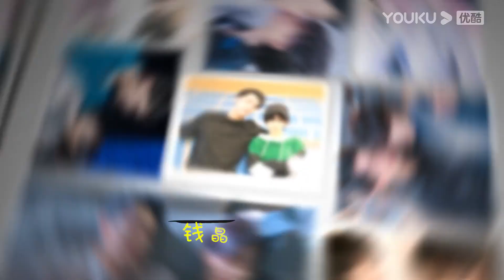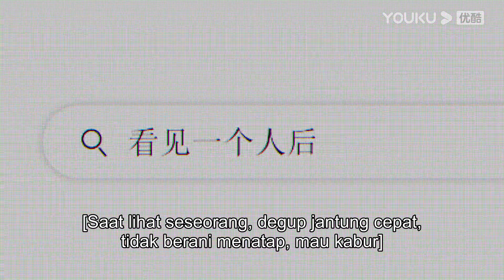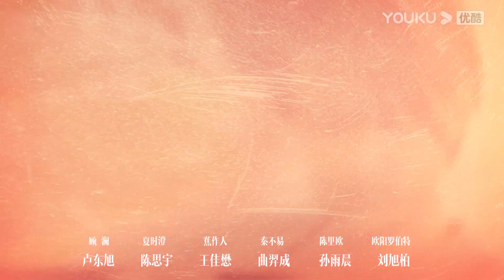[INDO SUB] Dilarang Mencintai (Love Is Forbidden Here) EP02 | Lu Dongxu / Chen Siyu | YOUKU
Dilarang Mencintai (Love Is Forbidden Here) Xia Shicheng seorang mahasiswi yang menggantikan saudara kembarnya untuk mengikuti sebuah perlombaan, Setiap hari bermain bersama banyak pria, dan mendapatkan perhatian khusus dari Gu Lan. Xia Shicheng setiap hari harus terus memikirkan cara untuk menutupi indetitas sesungguhnya dan juga harus menyelesaikan masalah dari luar dan dalam timnya.
★ Jadwal Tayang: Gratis tayang setiap hari Senin-Jumat 1EP/hari pukul 12:00WIB | VIP tayang setiap hari  2EP/hari

0:00 Gabung jadi member, nonton lebih awal
0:30 Join YOUKU membership to get early access